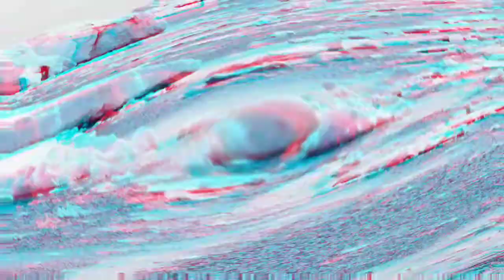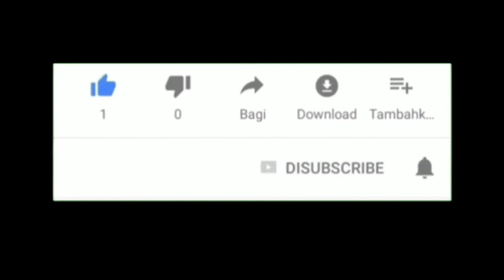काले पानी की सजा में क्या होता था /kala pani jail history/ selular jail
काला पानी की सजा क्यों दी जाती थी
काला पानी जेल का निर्माण कब हुआ

आपको हमारी जानकारी कैसी लगी हमें जरूर बताएं

धन्यवाद